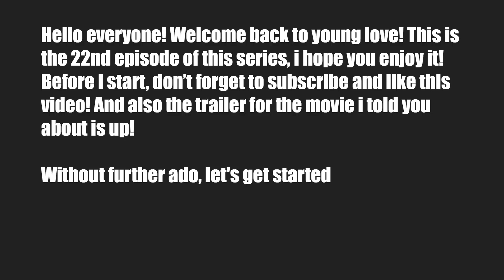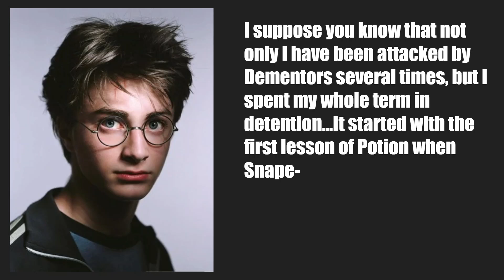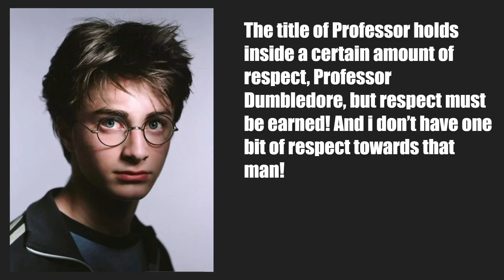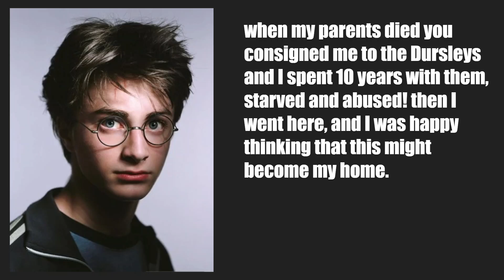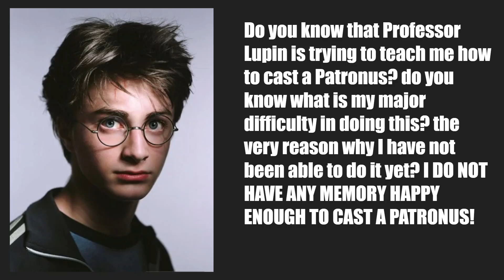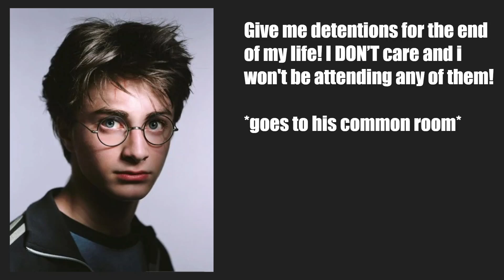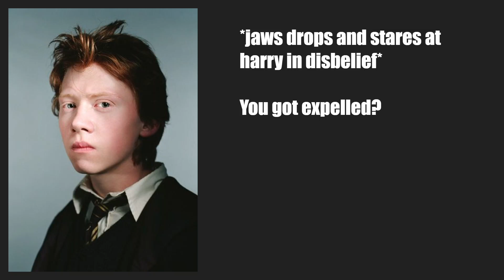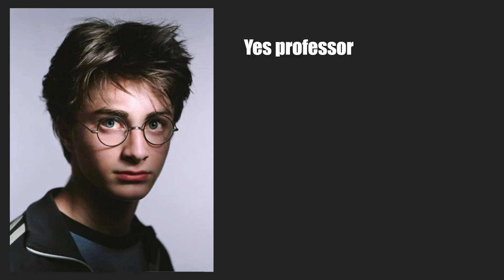Young Love - Episode 22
Hello everyone, welcome back to Young Love. If you have any ideas please leave them in the comment section down below. I upload Harry Potter After The War every Thursday, The Potter Twins - Different every Saturday, and The Potters' Return every Monday. Enjoy the video :D